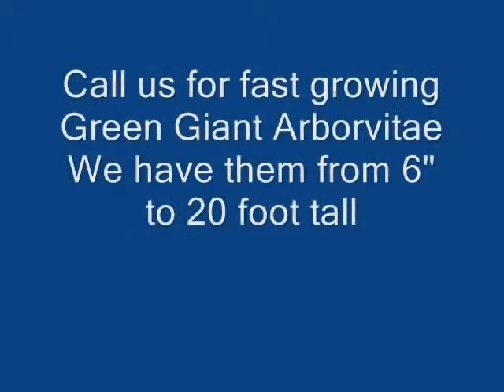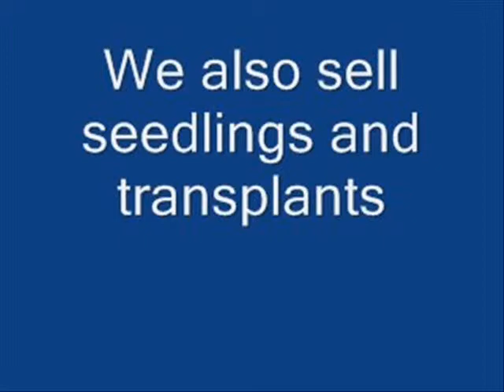The Word That Describes Obama Best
Highland Hill Farm Llámenos al 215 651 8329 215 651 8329 digatree.com highlandhillfarm.com seedlingsrus.com zone5trees.com billytrash.com huntingrelics.com 313stonebarn.com eastpenngardens.com greengiantarbs.com bromas secuestrar , secuestro secuestro de bromas , chistes divertidos,